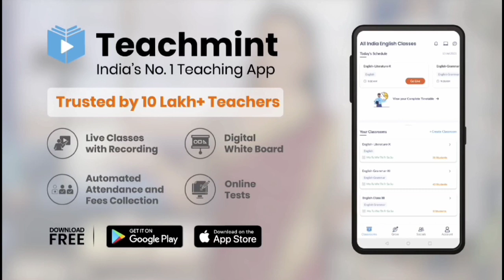Fix Date : Airforce XY Result Date इस दिन आयेगा | Airforce XY Exam Cutoff | Teachmint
For YouTube Search = Namaste Pankaj

About This Video 👇👇
Airforce XY Group Exam Result kab Aayega 2021

        ❤️ Plz, Visit On Channel ❤️
Thank & Regards
Pankaj Joshi